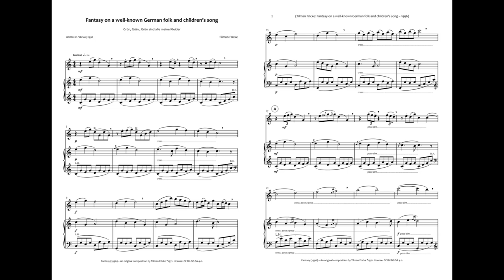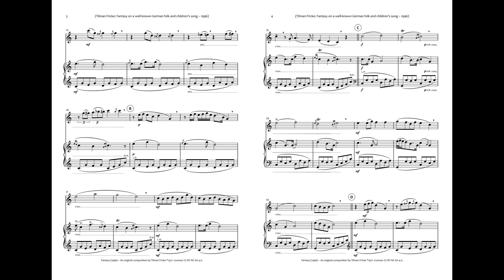Flute & Piano: Fantasy On A Well Known German Folk And Children's Song Op_ 7.2: Score Video